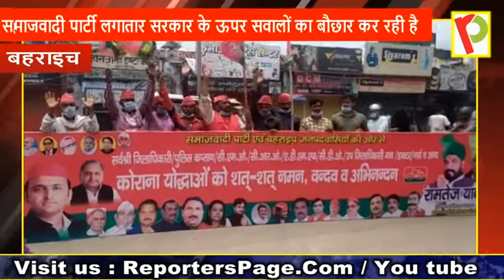सपा ने किया बड़ा प्रदर्शन( कानपुर में शहीद पुलिसकर्मियों को मिले न्याय)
बहराइच-  कानपुर के विकरु गांव में शहीद हुए 8 पुलिसकर्मियों के मामले में अब राजनीतिक शुरू हो चुकी है/ समाजवादी पार्टी लगातार सरकार के ऊपर सवालों का बौछार कर रही है/ ऐसे में जनपद बहराइच में समाजवादी पार्टी के बड़ी संख्या में उपस्थित कार्यकर्ताओं ने सरकार की कार्यशैली को लेकर विरोध प्रदर्शन जताया/ प्रदर्शनकारियों की मांग है कि जो पुलिसकर्मी कानपुर में शहीद हुए हैं उन्हें हर हालत में न्याय मिलना चाहिए/ पुलिसकर्मियों का हत्यारा अभी तक फरार है और पुलिस के साथ एसटीएफ की टीम उसे तलाश रही है लेकिन आखिर क्या वजह है कि अभी तक उस हत्यारे तक पुलिस पहुंच नहीं सकी है/ इन्हीं सब मामलों को लेकर लगातार विपक्ष हमलावर होता चला जा रहा है/ आज समाजवादी पार्टी के तमाम कार्यकर्ताओं ने इस मामले को लेकर बहराइच में भी विरोध जताते हुए प्रदर्शन किया/ इस मामले में पूर्व विधायक रामतेज यादव का कहना है कि सरकार को चाहिए कि हर हालत में किसी भी तरह कुख्यात अपराधी विकास की गिरफ्तारी हो ताकि जो पुलिसकर्मी शहीद हुए हैं उनकी आत्मा को शांति मिल सके///